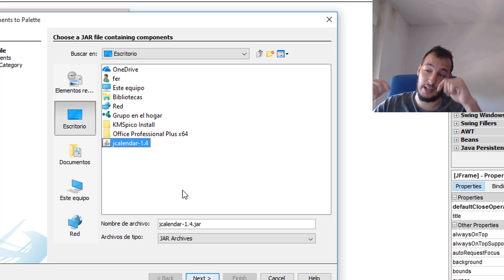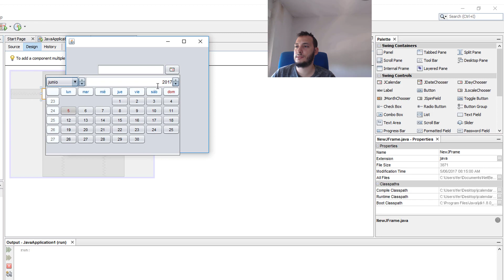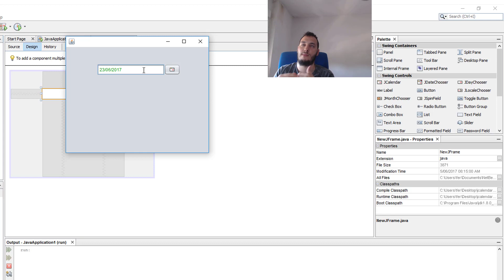Tutorial - Como instalar JCalendar en Netbeans